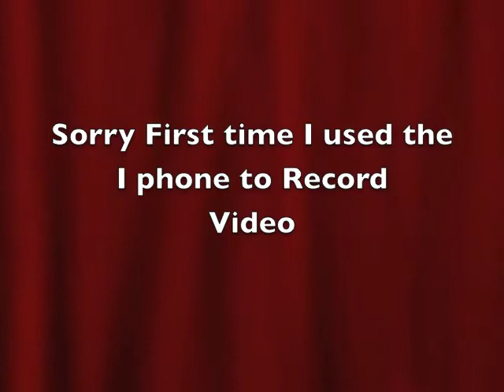Staten Island Paramount Theater Players St Patty's Day Parade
The Staten Island Theater Players Playing the Song CrossRoads by Cream in the St Patty's Day Parade of 2013  At Clove Rd and Forrest Ave in Staten Island N,Y